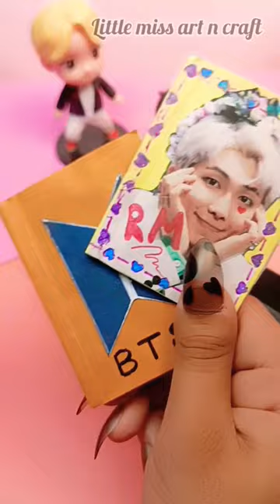BTS Gift Hamper | How to make a BTS gift | DIY gift hamper | Handmade BTS gift idea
Hi Friends 👋
Today let's see a diy BTS gift hamper 😊